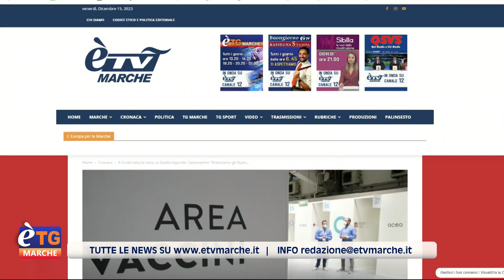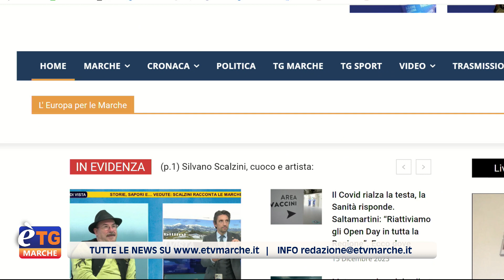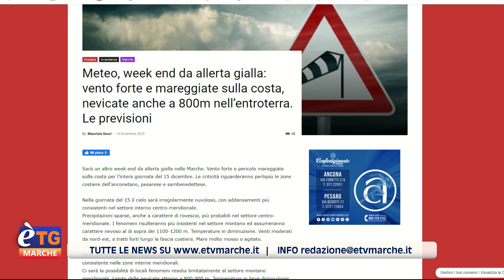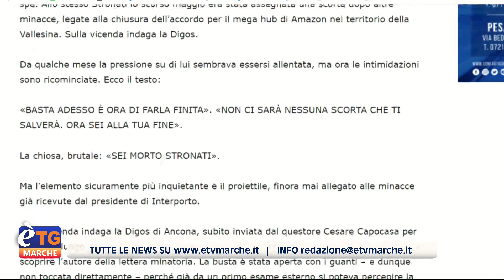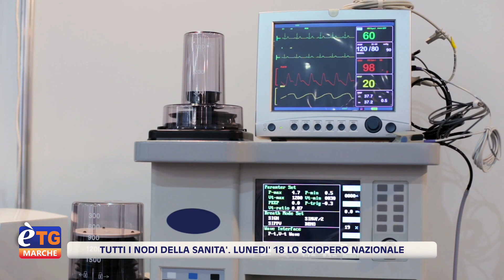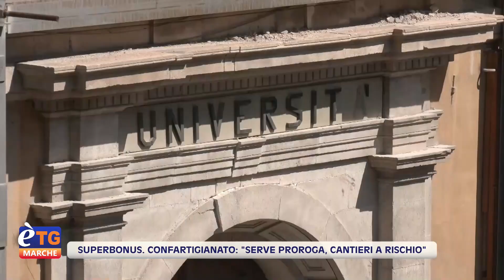E’tg Marche 13.20 15/12/2023